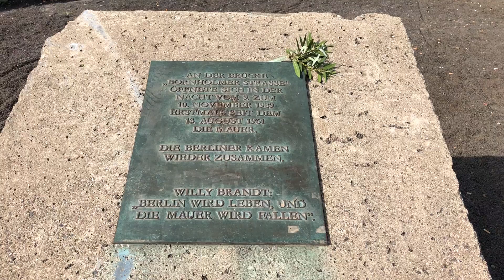Willy Brandt Gedenktafel Bornholmer Straße an der Berliner Mauer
Der Grenzübergang Bornholmer Straße war ein Grenzübergang an der Berliner Mauer von 1961 bis 1990; er verband die Bezirke Prenzlauer Berg und Wedding im Norden Berlins über die Bösebrücke. Wikipedia

The Bornholmer Straße border crossing was one of the border crossings between East Berlin and West Berlin between 1961 and 1990. Wikipedia